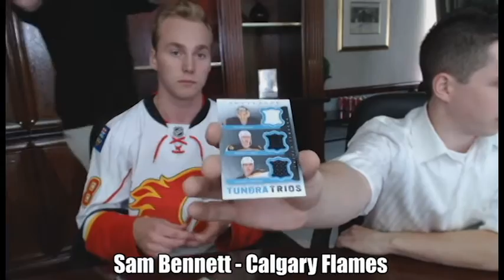Sam Bennett Opening 13-14 Upper Deck Artifacts Hockey Box Break